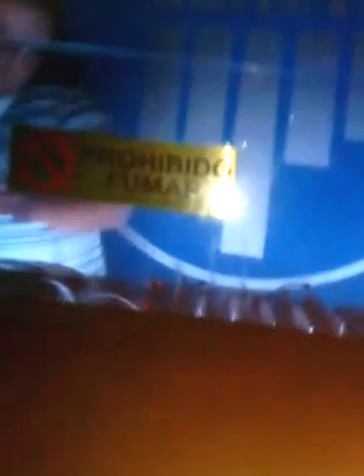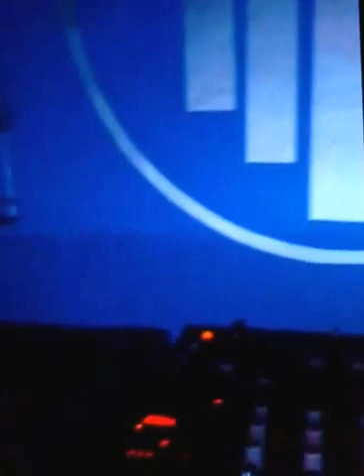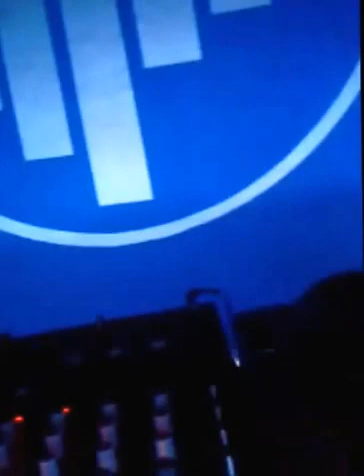19-05-2013 Limite Tarazona apartir de las dos de la mañana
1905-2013 Limite Tarazona apartir de las dos de la mañana el segundo dj era dj mood el primero no me acuerdo pero lla me enterare y lo pondre.